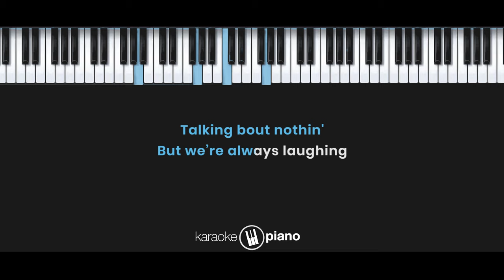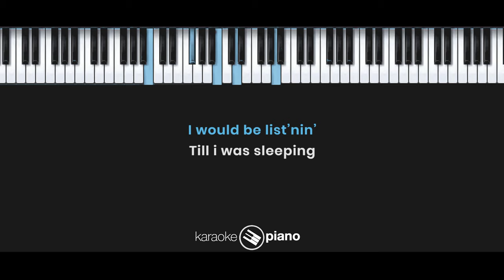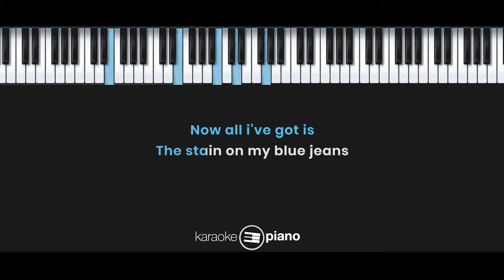Blue Jeans - Gangga Kusuma (KARAOKE PIANO - MALE KEY)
Lyrics :

Talking bout nothin'
But we’re always laughing

These dumb conversations
They raise my affections
Those were the good times
And i miss the old times

That i miss you badly

That i could still call you mine
Still call you mine
Now all i’ve got is
The stain on my blue jeans
The only way i could
Remember that you were once mine

Your voice were lullabies
I would be list’nin’
Till i was sleeping
But our situations
It stopped our relations
Why did we end it?
Don’t want to believe it

The only way blue jeans

Songwriters : Will Mara & Gangga Kusuma